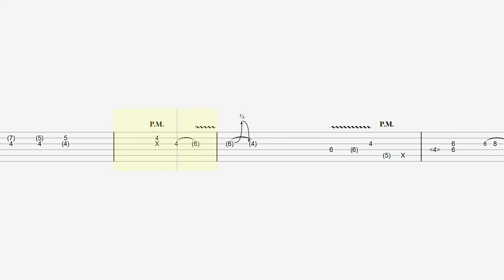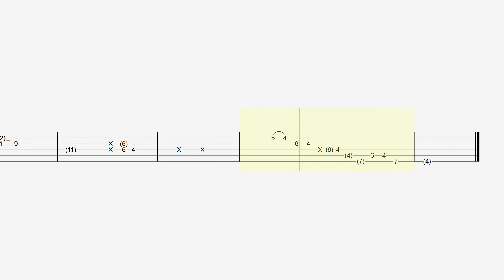How to play Dire Straits - Brothers In Arms [Solo]?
If the speed seems a bit faster, please slow down the video by going to settings (next to CC in the video) and changing the playback speed to 0.5, 0.75, etc